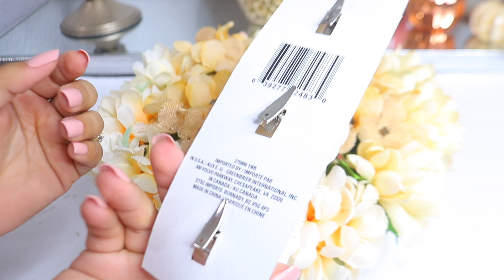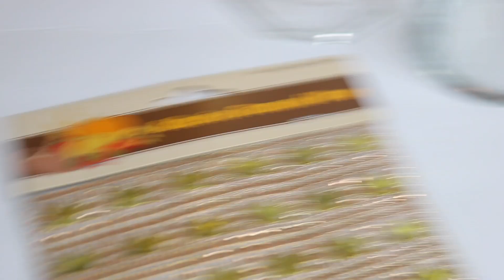DIY DOLLAR TREE OTOÑO / DECORACIÓN OTOÑO 2019,IDEAS PARA DECORAR LA CASA / FALL DECOR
DIY DOLLAR TREE OTOÑO, DECORACIÓN OTOÑO 2019,IDEAS PARA DECORAR LA CASA EN OTOÑO ,FALL DECOR ,DECORACIONES,CANDELABROS Y CENTRO DE MESA PARA DECORAR.Espero mi gente que le gusten las ideas.

💙Snapchat 👉🏽 YahimiChannel

MUSIC
NCS ▽ Connect with NCS

•Todos los productos mencionados son comprados por mi !Algunos tengo la dicha de que me los mande para probarlos.Pero  La opinión sobre estos son sincera y es basada en mis resultados personales ! •